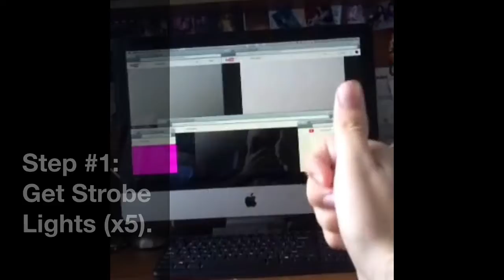Guide On Creating Your Very Own ULTRA CONCERT!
Your Guide For Creating The Perfect ULTRA CONCERT!